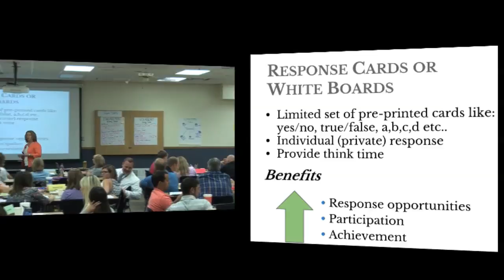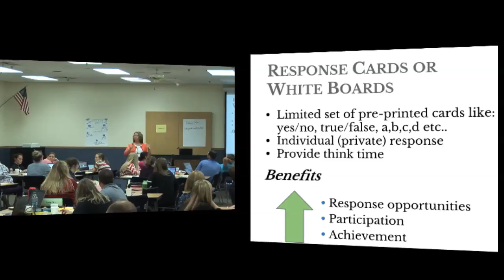ALP 4-12 - Response Cards or White Boards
"Response Cards or White Boards"

Academic Literacy Project
Kelly Clapp